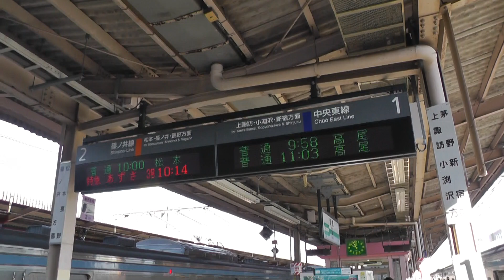JR東日本211系長ナノN311編成+長ナノN306編成 普通高尾434M 塩尻駅発車